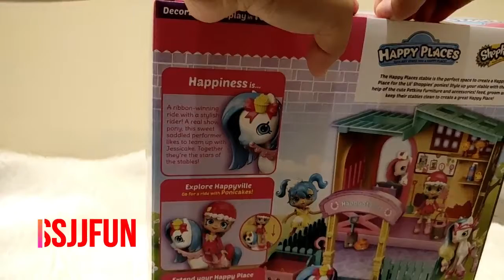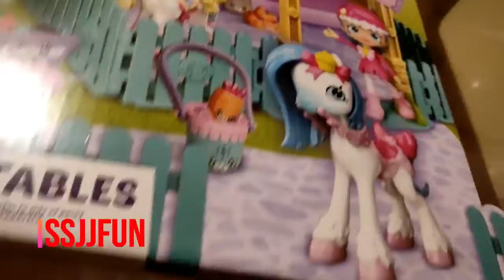SHOPKINS STABLE TOY ONLY $15......MY VLOG....SSJJFUN......$$$$$$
ISENG2